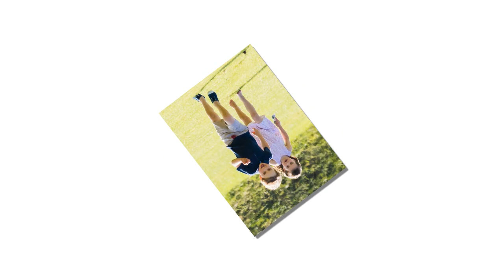This is how William and Kate's Kids have a meaningful Easter day.!